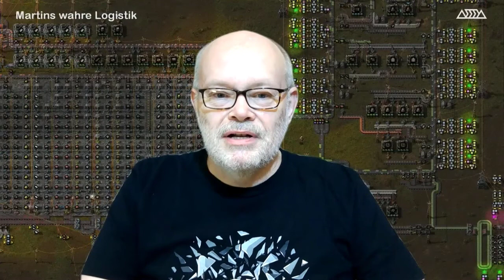Trailer zur 2. Staffel [pink] Sushi Belts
Trailer für die 2. Staffel meiner Educational Lets Plays mit Factorio.

In der 2. Staffel entwickle ich schrittweise eine Sushi Belt Lösung für die Versorgung der Forschungseinrichtungen mit Forschungspaketen. Natürlich versorge ich auch die Maschinen für die Forschungspakete und die Maschinen für die Vorprodukte hergestellt über Sushi Belts.

Im Ergebnis weniger Anlieferprodukte, ein prktische Inventurmechanismus, vollständige Verwertung "liegen gebliebender" Zwischenprodukte und en passant noch Mehrweglogistik mit "Dirty Barrels" und Recycling mit "Reverse Factory" eingebaut. Schließlich vermittele ich meinen Studenten ja auch das Thema Reverse Logistics.

Credits:
Danke an Fab2000: Fabian Gollin
Idee und Umsetzung: Martin Wölker
Logoanimantion: Lukas Mohr, Marmorfilm
Factorio: base 1.0.0 - dirtybarrels 0.1.66 - reverse-factory 7.0.9 - stdlib 1.4.5